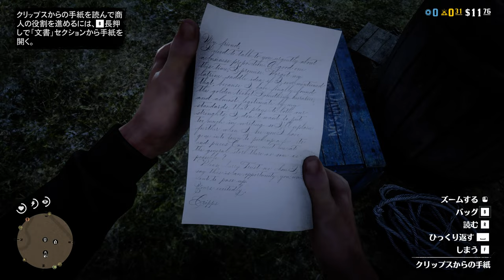#1 Red Dead Online RTX3090 4K ultimate setting